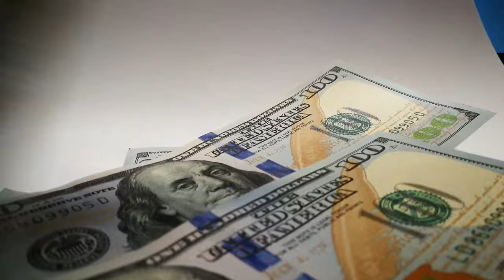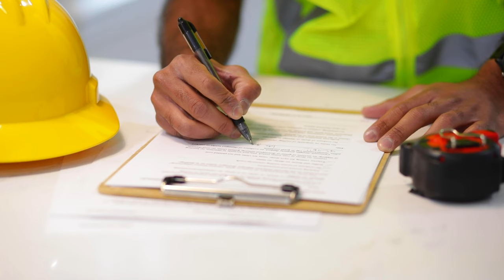EL HOTEL FLOTANTE PERDIDO EN KOREA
Hola amigos y amigas hoy les vamos a contar la trágica historia del hotel flotante, uno de los proyectos más ambiciosos y maravillosos jamás imaginados que tuvo una historia llena de problemas, y terminó en tragedia.